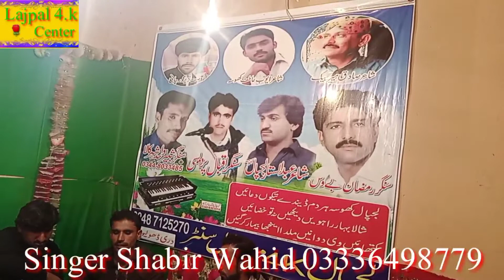Pyare dhury Singer Shabir Wahid